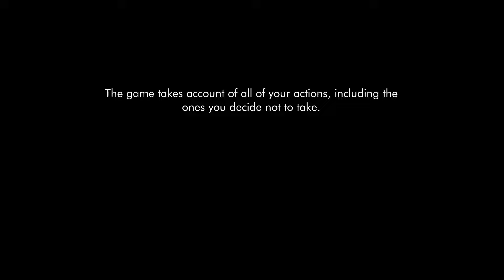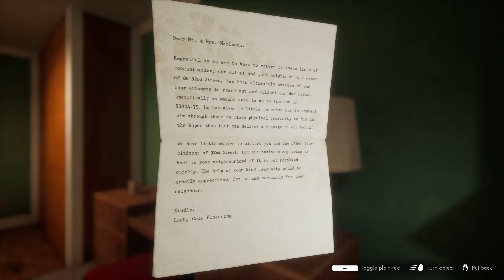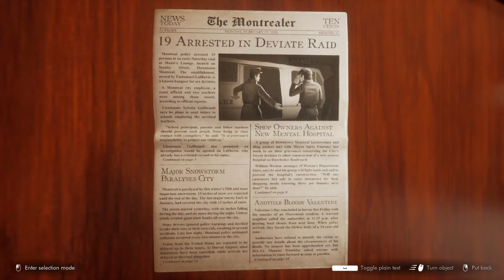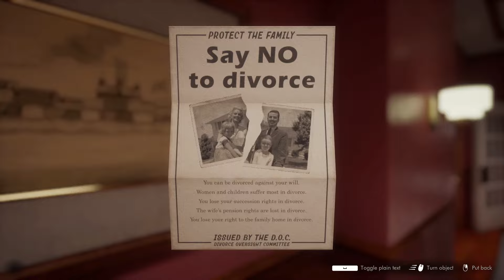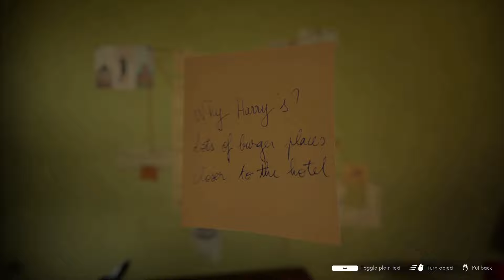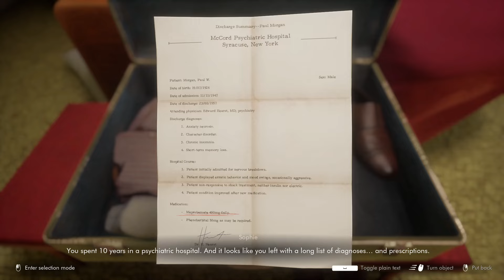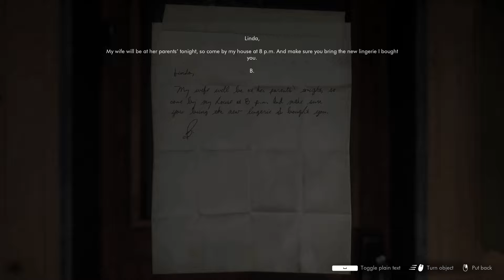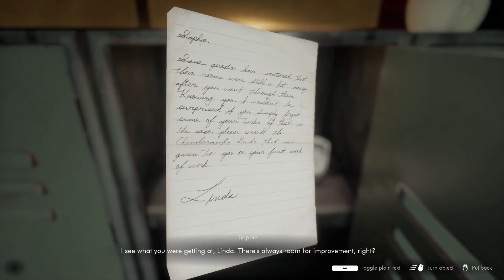Call me a Professional Snooper | This Bed We Made [P1]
Time travel with me back to 1950, where we play as a maid for the Clarington Hotel!
We've uncovered some secrets, scandals, and possibly our stalker?
GIVE ME ALL THE DRAMA AND ALL THE SPICE!

🐍 The Noods wanted to say "tsssank you" for watching & supporting!